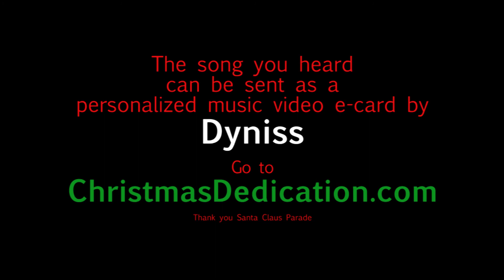Santa Claus Parade 2013 - Dyniss asks one question to attendees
Dyniss asks: "What would you give for Christmas that money could not buy?" The answers from parade attendees are great.

The question was asked and the photos were taken on November 17, 2013 in Toronto near Christie Pits.

Music / Lyrics / Photos by Dyniss.

Middle section of video taken from the original music video "Dyniss - Hey Sophie [The Christmas Dedication Song]